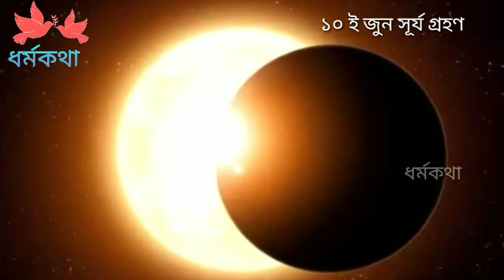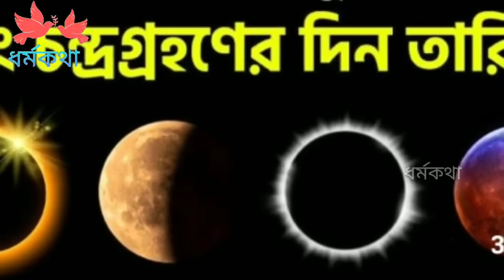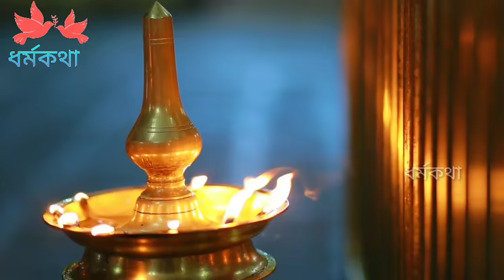10th June solar eclipse 2021 Surya grahan ১০ই জুন সূর্য গ্রহণের পুড়িয়ে ফেলো বাড়ির এই জিনিসটি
10 June 2021 surjo grohon, এই 4টি রাশি হবে মালামাল, Solar Eclipse 2021, 10 জুন সূর্য গ্রহণ, 10 june 2021 surjo grahan, Surjo grahan​, Surjo grahan10 june 2021, ​ solar eclipse10 june 2021​, 10 june 2021​, solar eclipse 2021 date time in india​, 2021 সূর্যগ্রহণ, সূর্যগ্রহণ, সূর্যগ্রহণ 2021

10 June solar eclipse,
Solar eclipse 2021,
Surya grahan 10 June,
10 June solar eclipse time,
10 June ,
Solar eclipse,
Surjo grohon 2021 10 June,